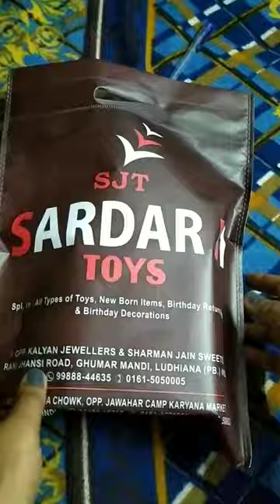Bus table lamp 😀shortsindia